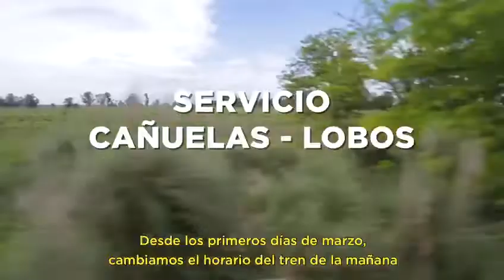Trenes Argentinos amplía el servicio Cañuelas - Lobos